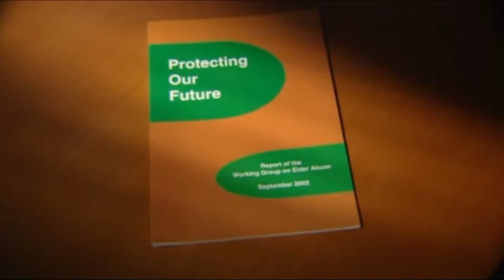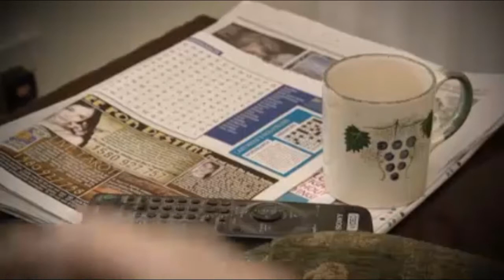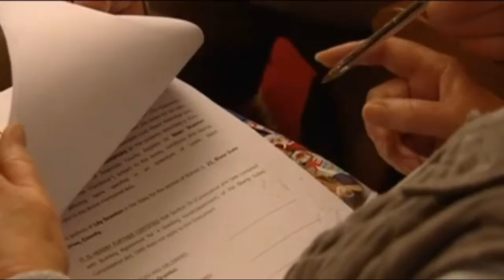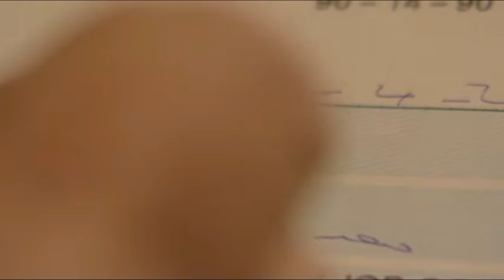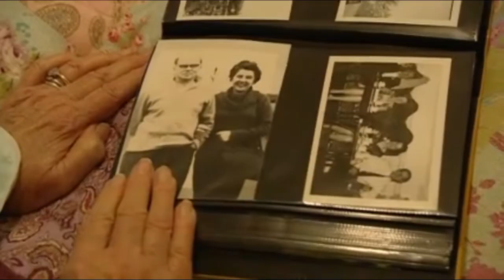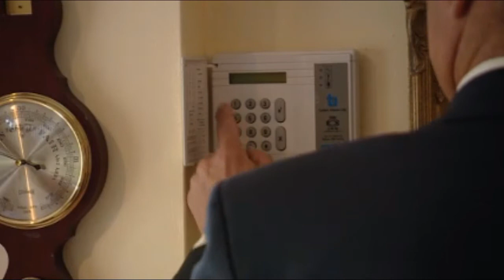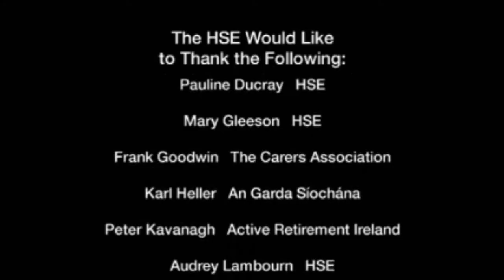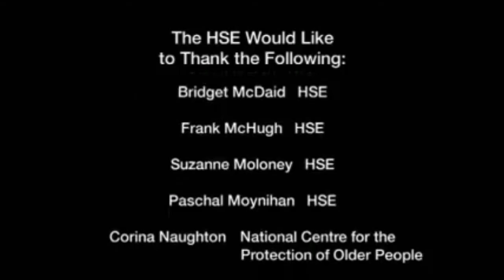Open Your Eyes to Elder Abuse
Introduction  00:00
Dave and Hilda 04:13
Lily and Sean 09:52
Lily and Sean 2 14:22
Margaret and Claire 18:52
Roger and Grainne  23.38
Roger and Grainne 2 27:12
Conclusion 34:04